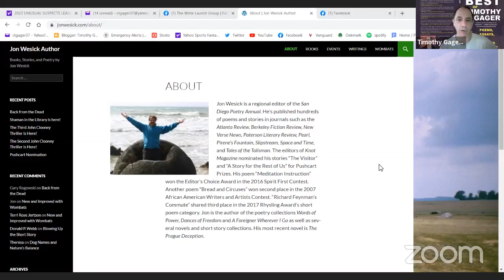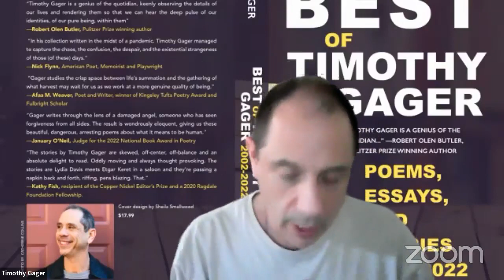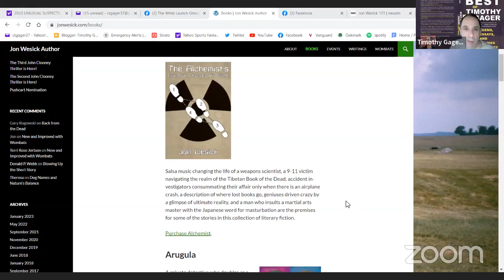6/1/23, Jon Wesick/Virtual Thursdays Dire Literary Series, plus Q and A with Timothy Gager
Jon Wesick is a regional editor of the San Diego Poetry Annual. He’s published hundreds of poems and stories in journals such as the Atlanta Review, Berkeley Fiction Review, New Verse News, Paterson Literary Review, Pearl, Pirene’s Fountain, Slipstream, Space and Time, and Tales of the Talisman. His most recent books are The Shaman in the Library and The Prague Deception.
Number One Bestselling Author, Timothy Gager has published 18 books of fiction and poetry, which includes his latest novel, Joe the Salamander. He hosted the successful Dire Literary Series in Cambridge, MA from 2001 to 2018, and started a weekly virtual series in 2020.